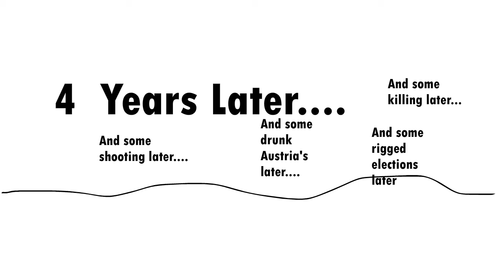Swiss Revenge (countryball Animation)